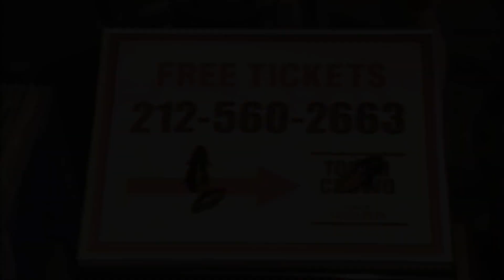035 Missing Comedian News Headline w/ Todd Barry, Jim Norton, Nick Di Paolo, Keith Robinson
2019 Remaster of Tough Crowd w/ Colin Quinn & guests Todd Barry, Jim Norton, Nick Di Paolo, & Keith Robinson write a fictional headline for their inevitable missing persons news story.

Chip Chipperson Podcast -.I love this podacast.